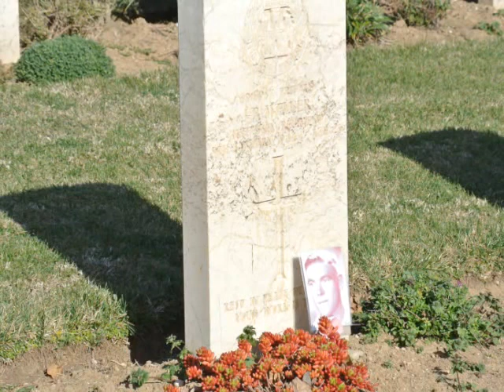Cimitero Inglese Torino di Sangro - Sangro River War Cemetery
Il cimitero militare britannico di Torino di Sangro, conosciuto in inglese come Sangro River War Cemetery, è un cimitero militare sito sul pendio di una collina nei pressi della cittadina di Torino di Sangro, in provincia di Chieti. Fonte WIKIPEDIA.